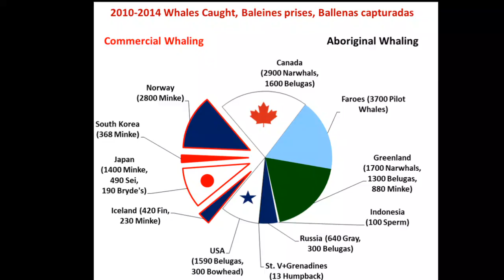Facts: The Minke Whale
Quick facts about this curious baleen whale! The minke whale (Balaenoptera acutorostrata, Balaenoptera bonaerensis). Minke whale facts!

Marine Mammals of the World: A Comprehensive Guide to Their Identification

By Gervais et Boulart, 1877 - flipped version of File:Clupea harengus Gervais.jpg - Les poissons Gervais, H., Public Domain,
By Anon at NOAA Fisheries Service ; a US goverment site., Public Domain,